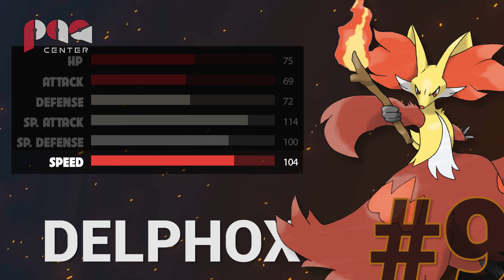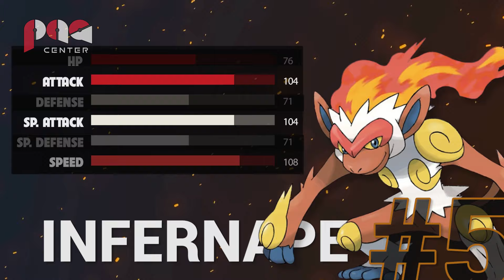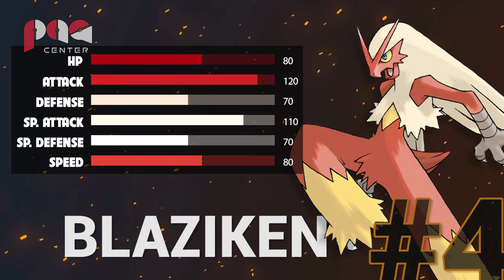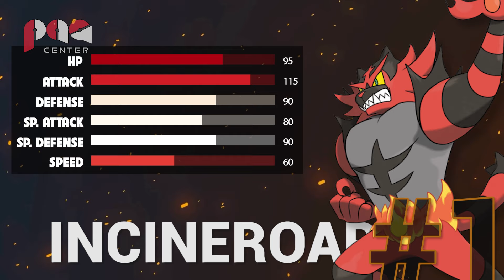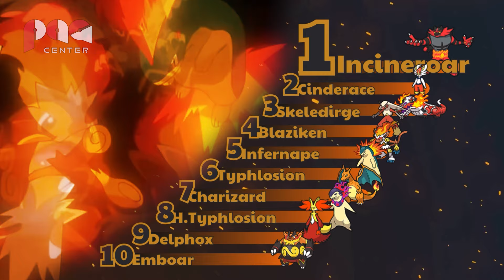Xếp hạng POKEMON KHỞI ĐẦU HỆ LỬA | Rank Every Fire Starter Pokemon Weakest to Strongest | PAG Center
Rank all Fire type Starter Pokemon in Pokemon Scarlet and Violet DLC The Indigo Disk !!! Top 10 Pokemon Khởi Đầu hệ Lửa !!! Xếp hạng Pokemon Khởi Đầu hệ Lửa trong Thế Hệ Thứ 9 !!! Weakest to Strongest Fire Type Starter Pokemon in Generation 9 !!! Pokemon Khởi Đầu mạnh nhất !!! Pokemon Khởi Đầu hệ Lửa mạnh nhất !!!

Charizard, Typhlosion, Blaziken, Infernape, Emboar, Delphox, Incineroar, Cinderace, Hisuian Typhlosion, Skeledirge !!!

Cám ơn các bạn đã quan tâm và theo dõi video của team!